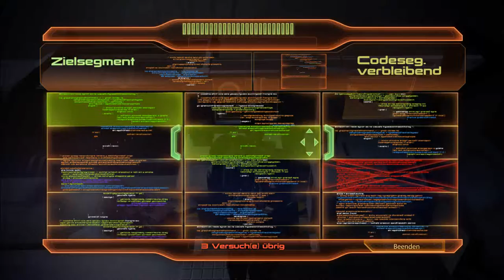Let's play Mass Effect 2 : 056 Freund in feindlicher Rüstung